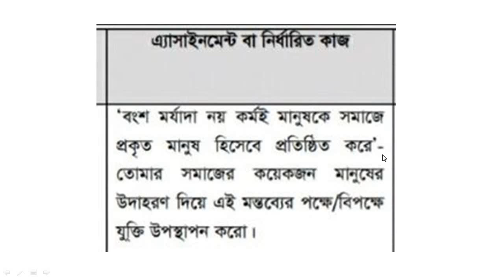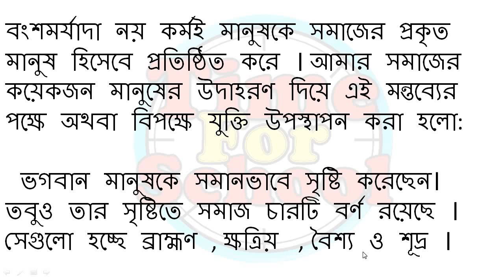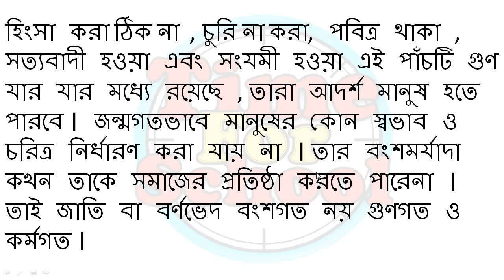Class 8 Assignment 2021 7th week hindu sikka assignment Answer Solution